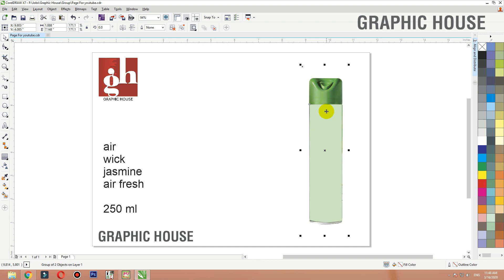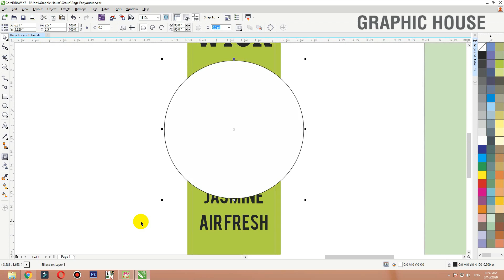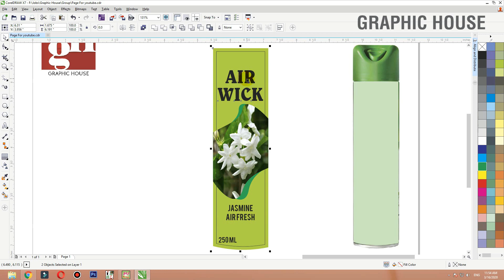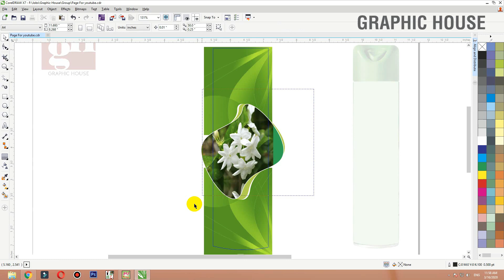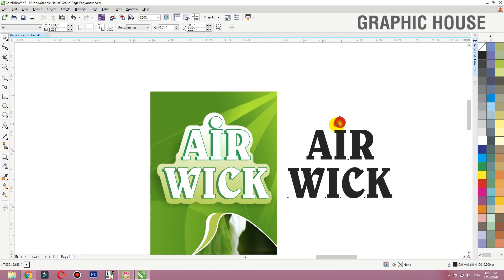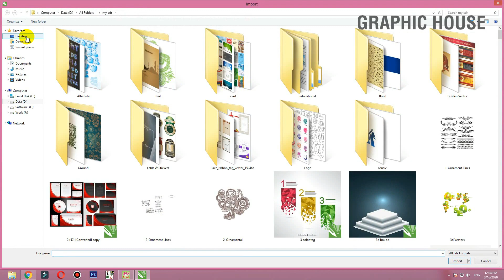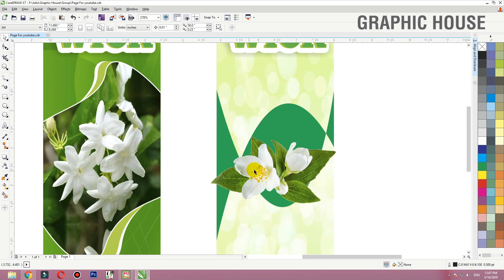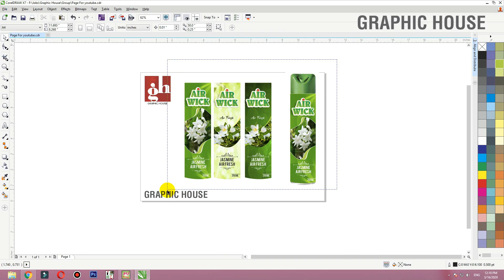Air Spary Design in coreldraw || Urdu | हिंदी|| Graphic House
In this video tutorial ,i will show some best tips about logo design in
CorelDraw x7 .

graphic house